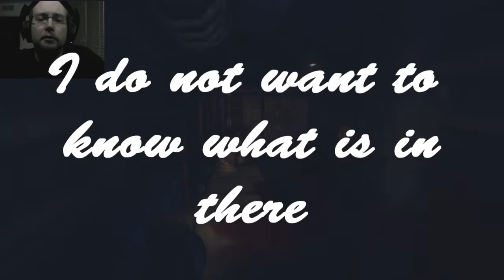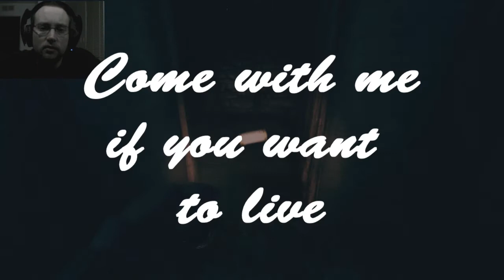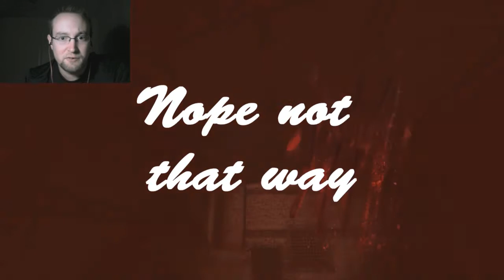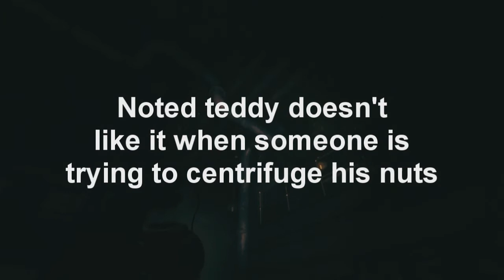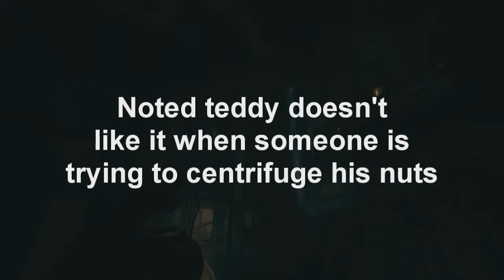Funniest and Scariest Moments Amnesia Machine For Pigs (750 subs)